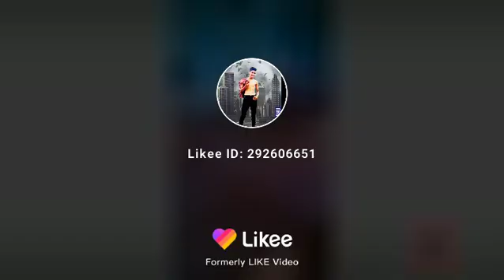Filling baraund indian army